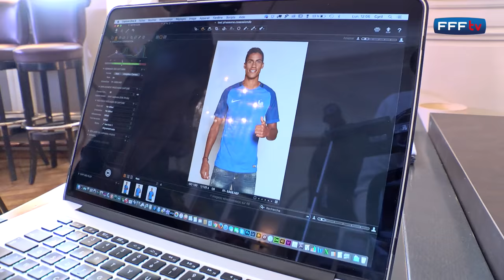L'Equipe de France de retour à Clairefontaine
Les Bleus de Didier Deschamps sont à nouveau réunis au Centre National du Football à Clairefontaine pour préparer les deux matches éliminatoires du Mondial 2018 face aux Bulgares vendredi au Stade de France (20h45, TF1), puis contre les Pays-Bas le lundi suivant à Amsterdam (20h45, TF1). Images inédites de leur arrivée au "Château".